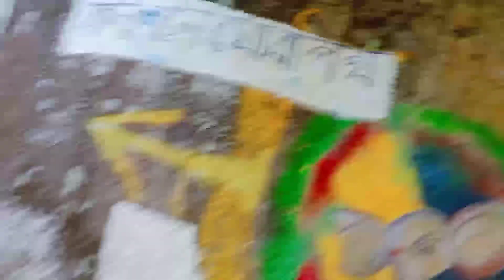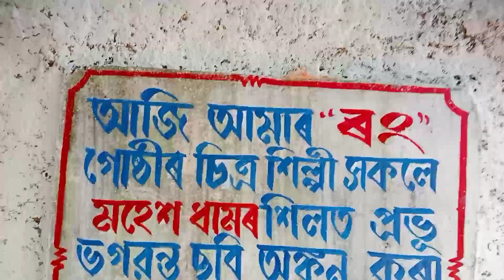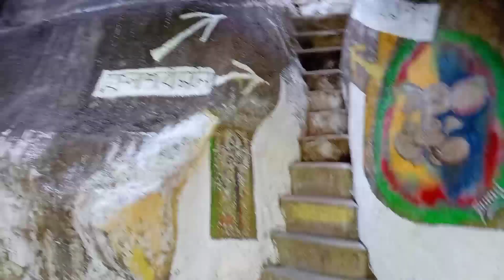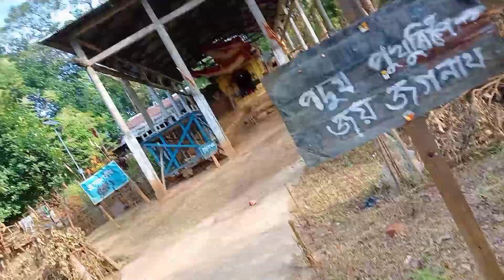এখন বৈশিষ্ট পূৰ্ণ ধাম--- Mahesh Dham Temple , Morigaon--- Dikshit Das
মৰিগাঁও জিলাৰ পাহাৰৰ ওপৰত থকা এখন বৈশিষ্ট্য পূৰ্ণ ধাম, মহেশ ধাম। এই video তোৰ যোগেদি মহেশ ধামৰ সবিশেষ দেখুৱাবলৈ চেষ্টা কৰা হৈছে। কিবা(তথ্য) ভুল হলে ক্ষমা কৰিব।।